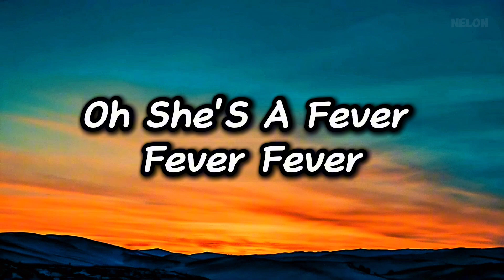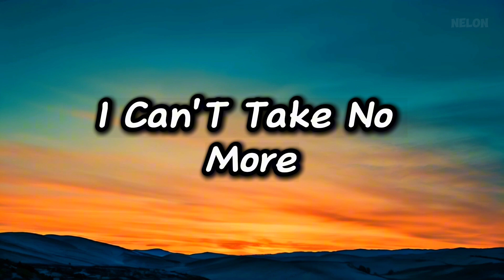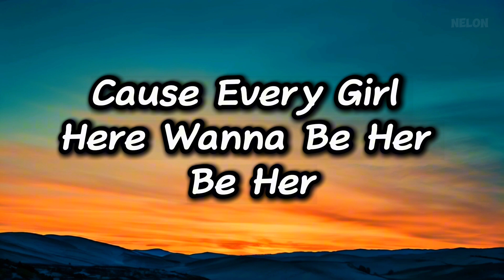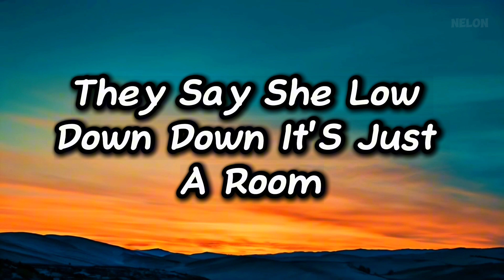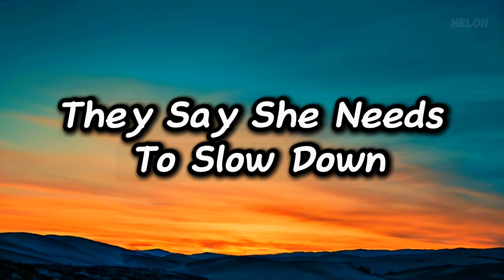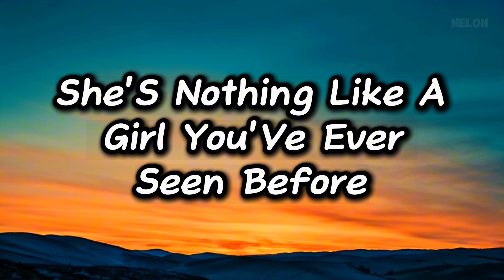Akon - Sexy Chick (Official Lyric Video) | HD Quality | Timeless Hip-Hop Jam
🎵 **Akon - Sexy Chick (Official Lyric Video) | HD Quality** 🎵

Enjoy the official lyric video for Akon's hit song "Sexy Chick." Sing along with the lyrics on screen and feel the rhythm of this iconic track.

- **Amazon Music:** [Listen on Amazon Music]

©️ All rights to the music and lyrics belong to Akon and his respective record label.